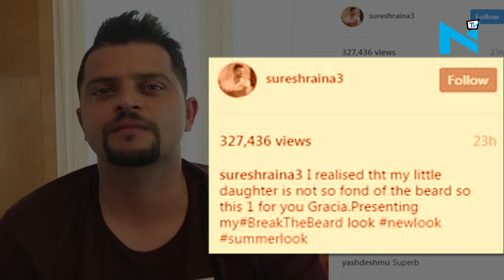Suresh Raina joins the 'Break the Beard' club for daughter Gracia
During the Indian Premier League 10, cricket fans have not only witnessed enthralling cricket matches but also some fun activities by their favorite cricketers.
One of the such off the field activities was ‘Break the Beard’ which was kick-started by cricketers themselves. The look-change-game, later, set a trend on social media.
Gujarat Lions’ skipper Suresh Raina is latest cricketer who joined the 'Break the Beard' club.
With very adorable caption, dedicated to his cute daughter Gracia, Raina uploaded a new picture with different look on Instagram.

The lefthanded batsman wrote-
"I realised tht my little daughter is not so fond of the beard so this 1 for you Gracia. Presenting my#BreakTheBeard look newlook summerlook," Raina wrote.

The trend was started by Ravindra Jadeja which was later followed by Zaheer Khan, Haridik Pandya, Virat Kohli and others.
Raina’s entry post IPL10 revived the trend once again which may go long in cricketing circle.